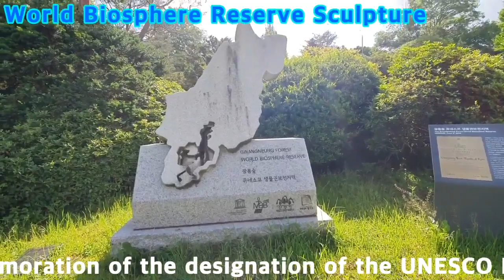Korea National Arboretum - UNESCO World Biosphere Reserve & Award Monument & Charter of Forest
Let me introduce the UNESCO World Biosphere Reserve &  National Award Monument  &  Charter of Forest in Korea National Arboretum.

Gwangneung Forest UNESCO World Biosphere Reserve Sculpture was created in commemoration of the designation of the UNESCO Biosphere Reserve in June 2010.  It is the work of the Garam Sungsoo Kim, who symbolized the sublime nature in Gwangneung Forest UNESCO Biosphere Reserve as a motif.

National Forest Award Monument commemorates the grand prize awarded to Gwangneung Forest in the millinnium forest sector during the 2nd National Forest Contest.

Charter of Forestry was established on the 57th Arbor Day to commemorate the '2002 World Year of Mountains' designated by the United Nations.